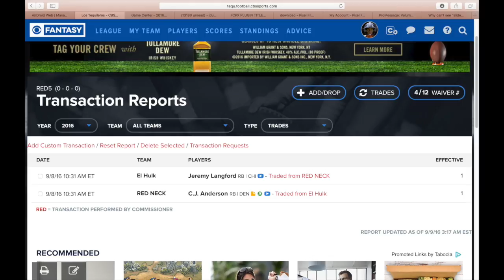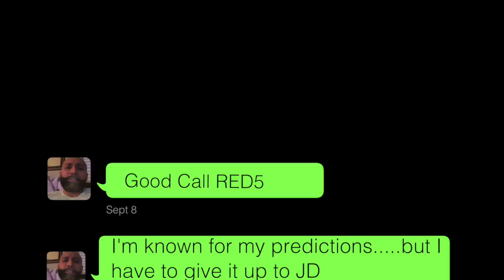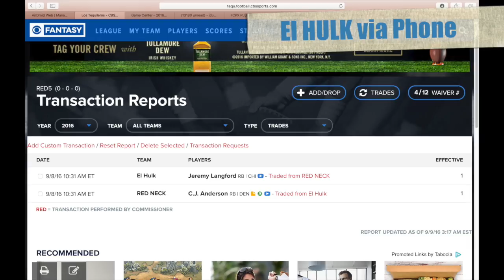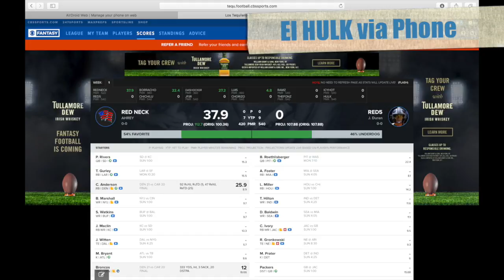EL HULK and REDNECK: First Trade of the Season